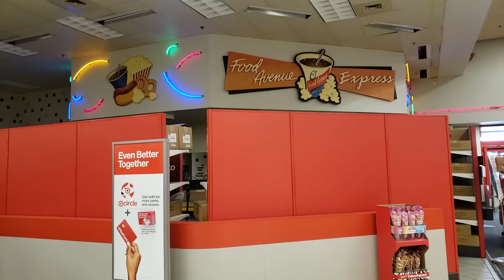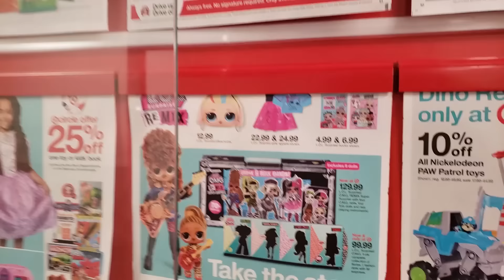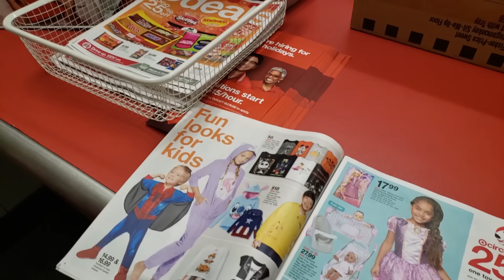Exploring a Target stuck in the late 80's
Checking out a Target built in 1989. It likely will be updated in due time which means most of what you see in this video could be gone! From the Cafe to the Neon Lights enjoy this little gem.